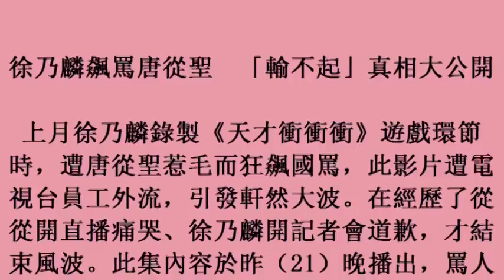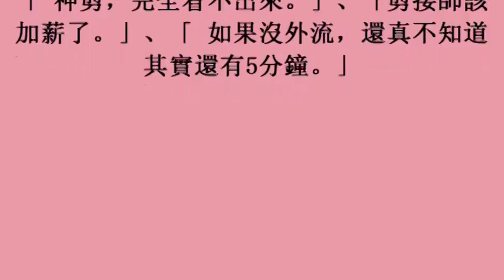徐乃麟飆罵唐從聖 「輸不起」真相大公開 (22october2017)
徐乃麟飆罵唐從聖　「輸不起」真相大公開